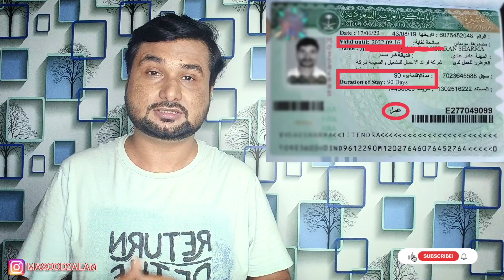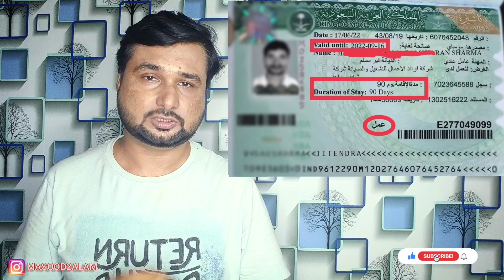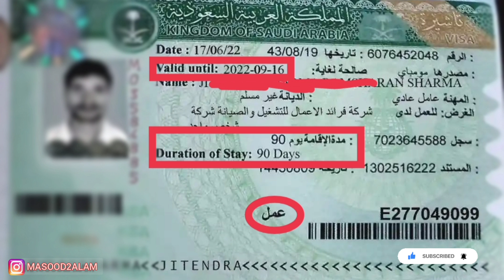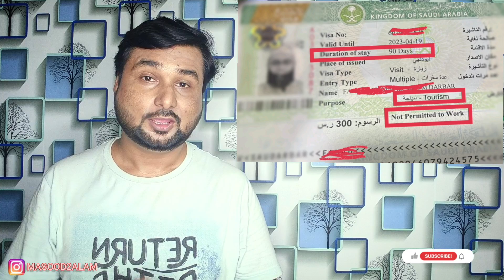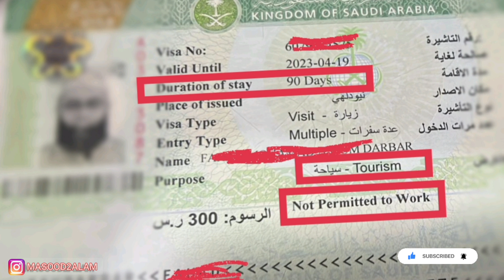90 Validity Wala Saudi Ka Visa Visit Hai Ya Employment Kaise Pata Kare | Travel Guru Masood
विजिट या टूरिस्ट और वर्क वीजा को कैसे पहचाने?

Thanks & Regards...

Masood Alam
From Kushinagar U.P. India
Lives in City of Dreams "Mumbai"